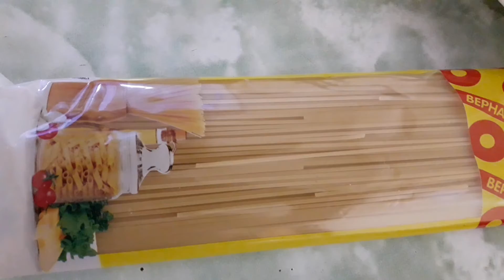Плов с макаронами и с секретным ингредиентом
Всем привет. С вами Маханёва Наталья канал ВсЁ сразу.
Сегодня в нашем видео плов с макаронами и с секретным ингредиентом.
Каким? Кто угадает первым?
Конечно же, это хит осеннего сезона - Госпожа ТЫКВА.
Рецептов с тыквой много, но с макаронами я еще не видела.
Плов с макаронами и с тыквой с удовольствием поела я и муж (не зная, что там тыква), а дочка еще пока не пробовала. Отзыв будет позднее)